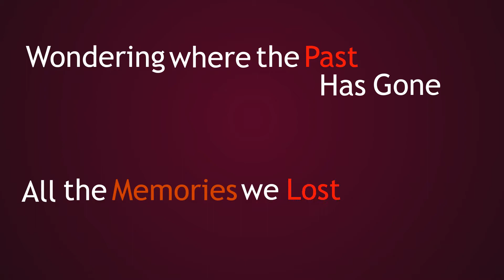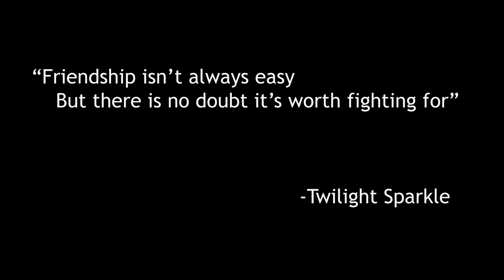(PMV) Friendship by Aviators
Long lasting friendships are not always cake walks: things will happen that will threaten to break apart even the strongest of friendships. However, these friendships, and the hardships that come with them, are what make us who we are, and there is no doubt they're worth fighting for.

-PINKI3KREW

PMV By: Pinkydash

Song by: Aviators

*watch in 1080p for best quality :D*